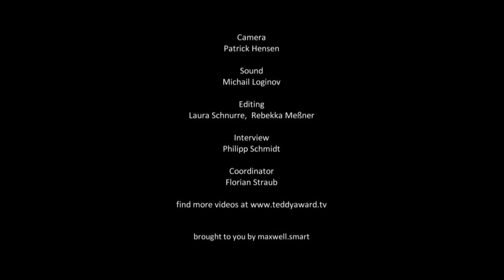Interview Thomas Hitzlsperger 'Gemeinsam gegen alltägliche Homophobie'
Thomas Hitzlsperger ist ein ehemaliger deutscher Fußballspieler. Der größte Erfolg seiner Karriere war der Gewinn der Deutschen Meisterschaft mit dem VfB Stuttgart in der Bundesliga-Saison 2006/07. Außerdem erreichte Hitzlsperger mit der deutschen Nationalmannschaft bei der Weltmeisterschaft 2006 den dritten Platz und wurde bei der Europameisterschaft 2008 Vizeeuropameister.
In einem Interview @Sofitel Berlin Kurfürstendamm spricht er über seine Erfahrungen nach seinem Coming out und über seine Einschätzungen von Toleranz und Homophobie in Deutschland.